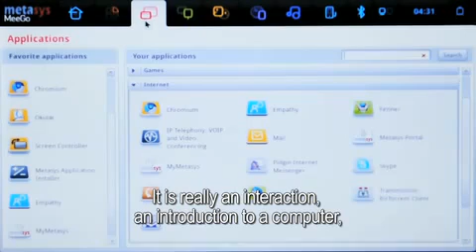METASYS Intel Learning Series - Metasys MeeGo